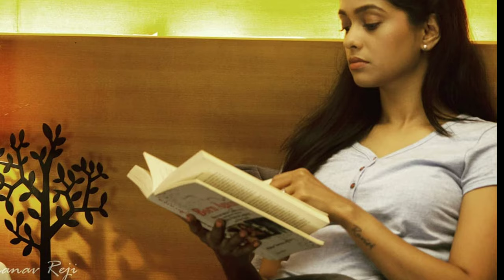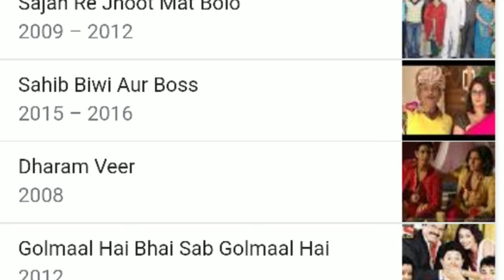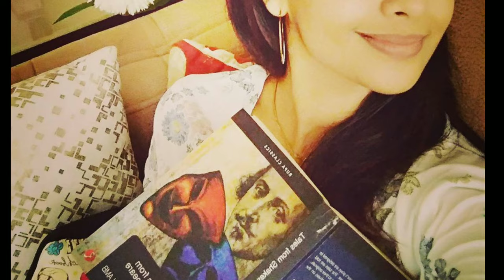Mugdha Chaphekar Life Story | Lifestyle | Glam Up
Hey Lovely People, Welcome to Glam Up😇💕
Thanks For All Your Love and Support❤ Love You All😚😘

Mugdha Chaphekar is an Indian Television actress, famous for playing Sanyogita in Dharm Veer PrithvirajChauhan Show.

She appeared in many tv shows later on, namely, satrangi sasural, kumkum bhagya, etc.
She got married to her costar in SatrangiSasural, Ravish on 16 December, 2016.

Watch Mugdha Chaphekar Life Story/ Lifestyle/ Biography to know more about her life.

Still Reading...?😍

umm...

😉then,

Glam Up

GlamUp
Glam Up
GLAMUP
GLAM UP
glamup
glam up